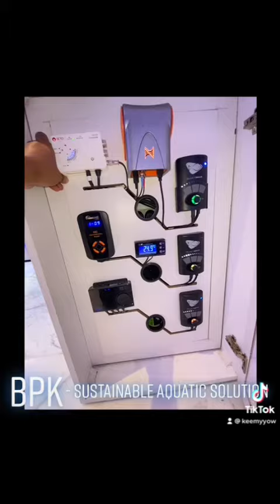Aquarium Setup by BPK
We offer flexible and customized maintenance services depending on your requirements. We also provide moving and relocation services for all sizes and shapes of aquariums.